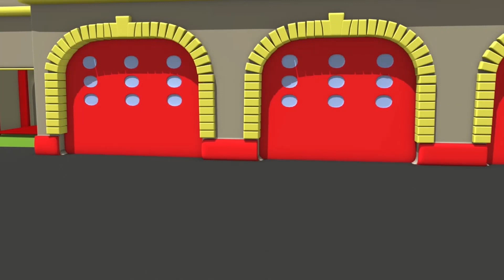Policejní auta pro děti - Letní speciál - Nedělní zmrzlina Město Aut! Animáky o autech pro děti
N/A

Policejní auto Mat a hasičský vůz Frank jsou členy známé Autohlídky. Pomáhají všem náklaďákům a autům, kteří to potřebují. Autohlídka je stále připravena zasáhnout a pomoci - ať už jde o buldozer, traktor, popelářský vůz, sanitku, autobus nebo jakýkoliv náklaďák ze stavby - třeba bagr či monster truck. Členové Autohlídky jsou ve městě za opravdové hrdiny! Tento animák pro děti o náklaďácích a autech je skvělý pro všechny kluky a holky, které baví auta!